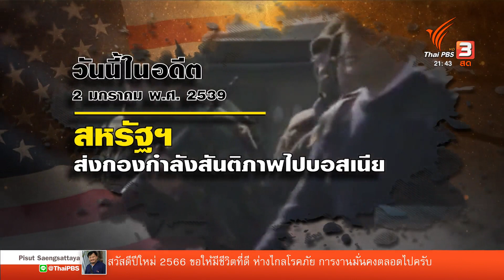วันนี้เมื่อ 27 ปีที่แล้ว สหรัฐฯ ส่งกองกำลังสันติภาพไปบอสเนีย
2 มกราคม 2539 ขบวนกองทัพสหรัฐฯ ขบวนแรกเดินทางเข้าทางเหนือของบอสเนีย ในปฎิบัติการสันติภาพ ตามข้อตกลงเดย์ตัน เพื่อเข้าไปดำเนินการให้มีการหยุดยิง แต่ก็ไม่สามารถแก้ปัญหาผู้ลี้ภัยหรือาชญากรรมสงครามได้